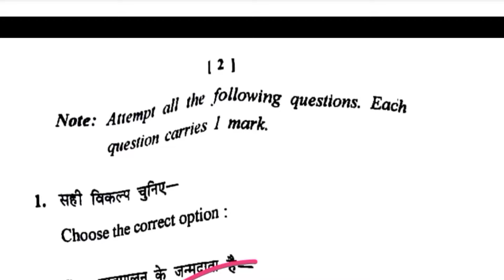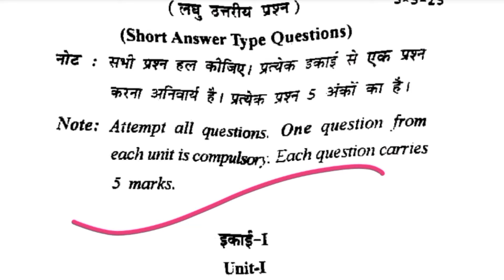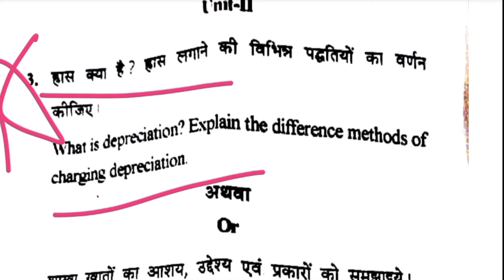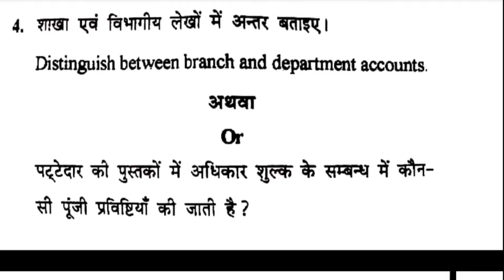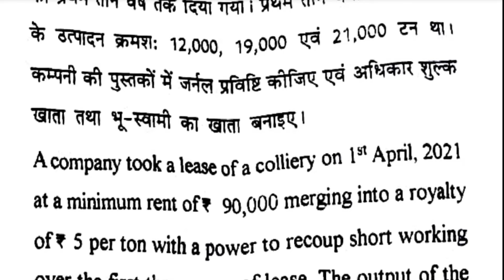Financial Accounting Question Paper bcom 2024 | Financial Accounting Previous Year Question Paper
Financial Accounting | Question Paper bcom | Financial Accounting previous year question paper